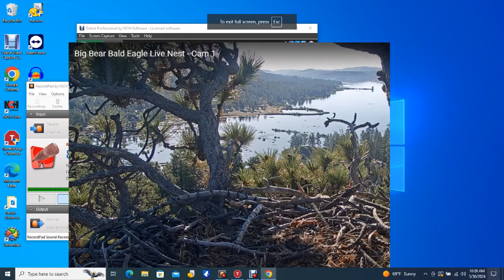Big Bear Bald Eagles 05/30/2024 06:28